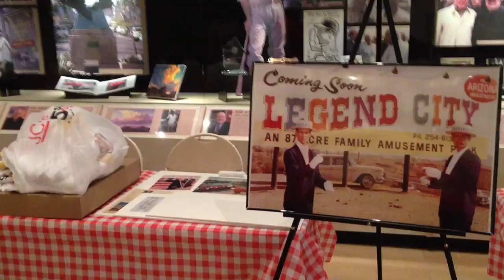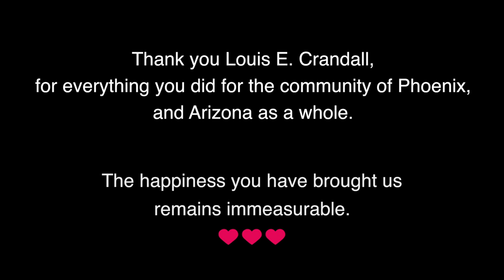Louis E. Crandall - Legend City Founder: In Memoriam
My encounter with the great Louis Crandall, visionary founder of Phoenix's Legend City Amusement Park. (Also featuring one of the last public appearances of Wallace from The Wallace & Ladmo Show.)